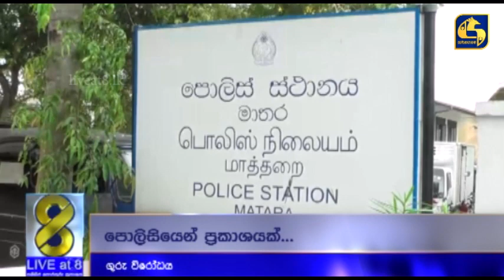නව ආරකින් සටනට එන ගුරුවරු